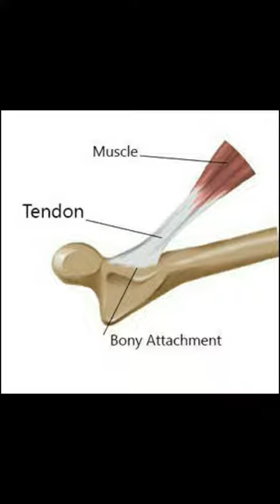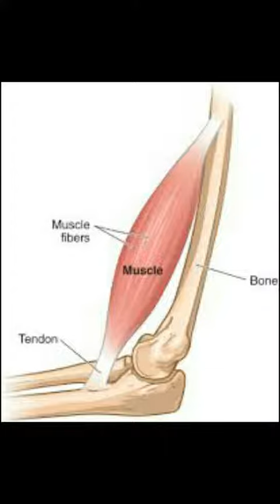कंडरा के कार्य को याद करने की युक्ति ( Trick to learn function of Tendons )